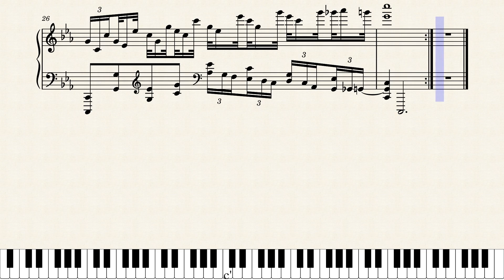Etude_in_C_minor 202208030302